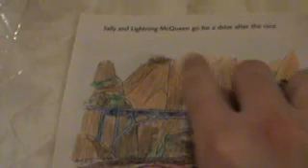Coloring Book Cars After Race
video of Coloring Book Cars After Race